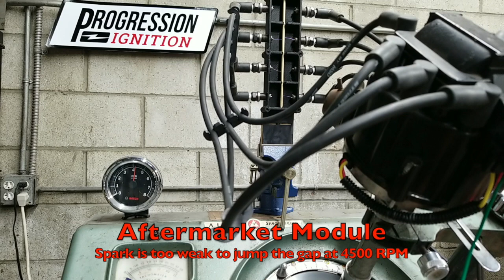HEI RPM Shootout!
We test a HEI distributor to high RPM with a stock GM module and an aftermarket module and our own Progression Ignition HEI. Our HEI's don't lose spark!